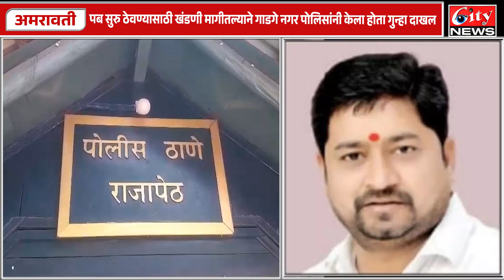राहुल_माटोडे विरुद्ध १ महिन्याच्या अंतरात ३ खंडणीचे गुन्हे दाखल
पब सुरु ठेवण्यासाठी खंडणी मागीतल्याने गाडगे_नगर_पोलिसांनी केला होता गुन्हा दाखल
शिवजयंतीच्या नावावर खंडणी मागितल्याने दुसरा गुन्हा दाखल
आता पुन्हा २० हजारांची खंडणी मागितल्याने तिसरा गुन्हा दाखल
पहिला गुन्हा दाखल झाल्यांनतर राहुल_माटोडे आहे पसार
Edit
Anchor
Voice
Upload